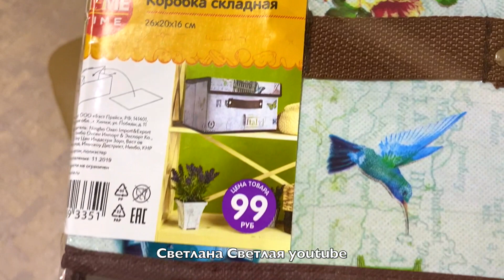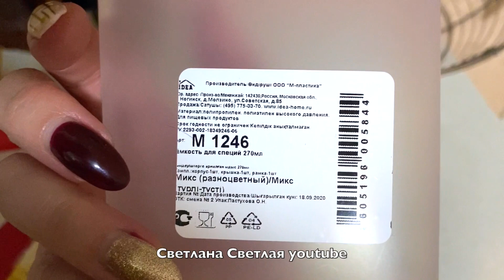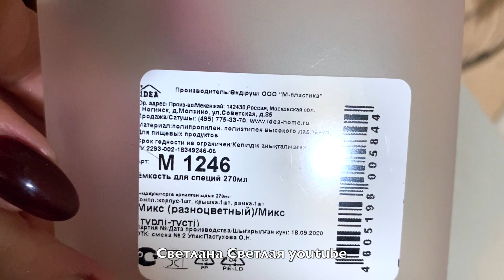Классная я Женщина 🛍 Иду на Деловую Встречу 🤔 Обзор моих Покупок Фикс Прайс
Здравствуйте меня зовут Светлана)  и это мой канал!!!

Добро пожаловать в мою реальную жизнь)))

Как одеваться и при этом элегантно выглядеть??? вопрос не легкий!!! но я думаю с этим может справиться любая Женщина!!!

Иду на деловую встречу!!! ну и конечно камке без покупок))) обзор